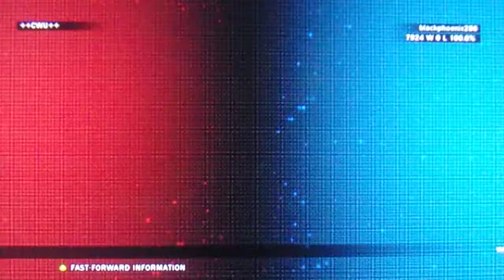TEKKEN TAG TOURNAMENT 2 JUN KAZAMA/BAEK DOO SAN ARCADE RUN EPISODE(TOUCHED BY ANGELS & LUCKY BOX)